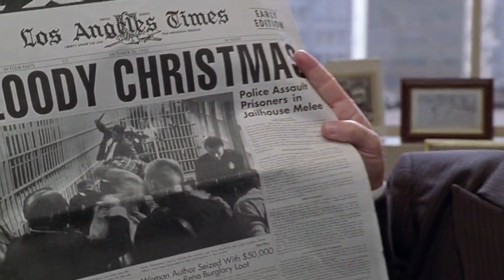Rapp Snitch Knishes MF DOOM ft Mr. Fantastik | lines from movies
💯 RIP MF DOOM 🙏THX 4 SPORT 🙌🔮 SUBS & LIKES💚

Editing contains chorus from
Rapp Snitch Knishes - MF DOOM
Track 13 on MM..FOOD
Featuring : Mr. Fantastik
Producer : Metal Fingers
[Chorus: Mr. Fantastik, Mr. Fantastik & MF DOOM]
Rap snitches, tellin' all their business
Sit in the court and be their own star witness
"Do you see the perpetrator?" Yeah, I'm right here
Fuck around, get the whole label sent up for years, uh

Lines from movies from PlayPhrase.me
Idea & video editing : geckonium July/2023. (7/19/2023)
Capcut on PC